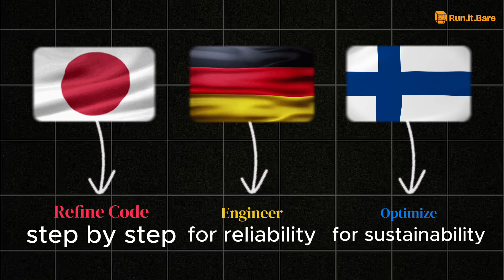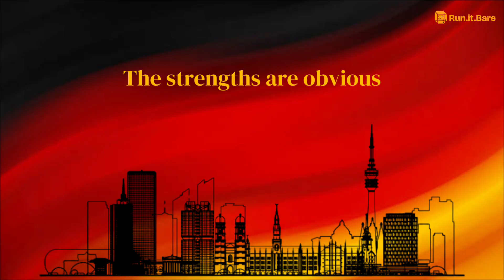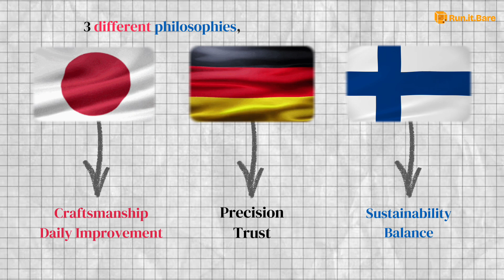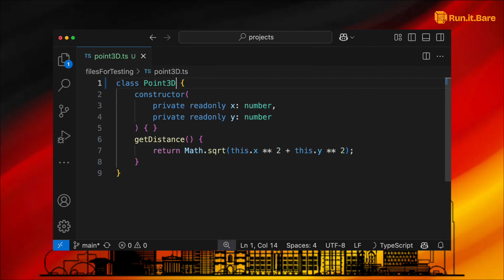German Code Never Breaks, here’s Why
After exploring Japanese craftsmanship and Finnish balance, we’re heading to Germany — where code is built with the same discipline that powers BMW engines and medical devices.
German developers engineer software for precision, reliability, and trust — and that philosophy has shaped everything from SAP to Siemens and Bosch.

In this episode:

How SAP became a global powerhouse by treating business logic like industrial machinery.

Why Siemens and Bosch software stays in production for decades without rewrites.

The secret behind Germany’s testing culture — ISO 26262 and IEC 62304 safety standards.

How formal verification ensures code literally can’t fail in cars and hospitals.

And where this discipline can slow innovation — like the delays behind Germany’s COVID tracing app.

German coding culture lives by two principles:

Ordnung muss sein — there must be order.

Vorsprung durch Technik — progress through technology.

The result? Software that’s not flashy, but bulletproof.
Where Japanese teams perfect, Finnish teams balance, and German teams engineer for trust.